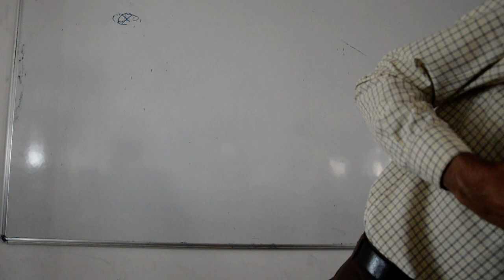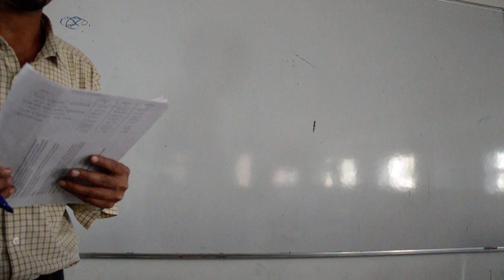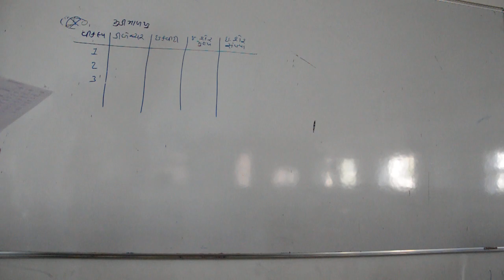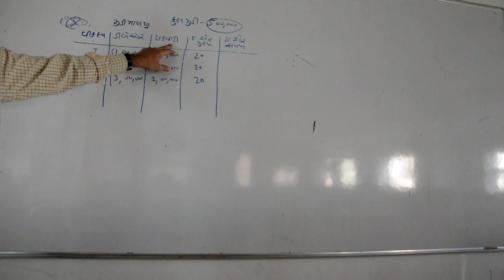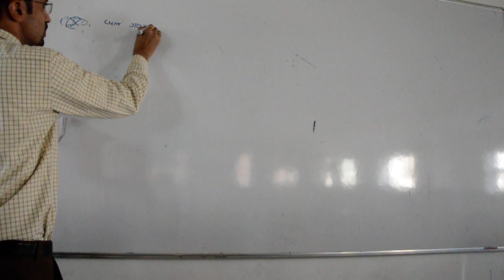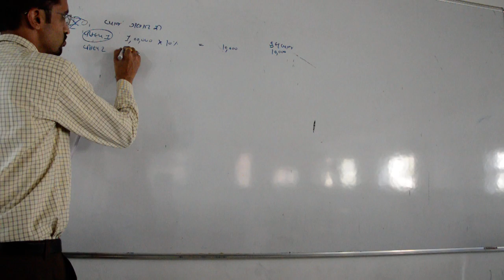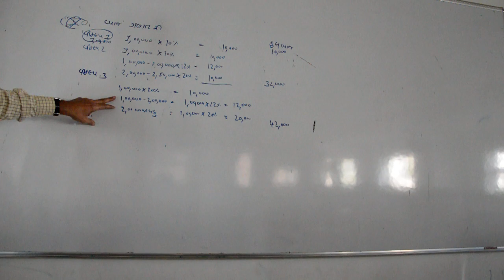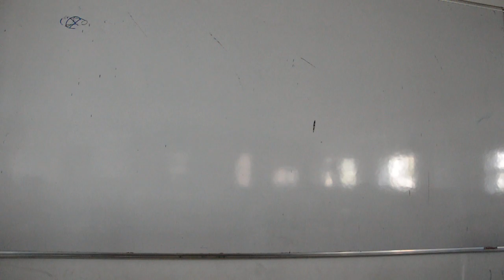L17 U 1 FA 4 GUJ